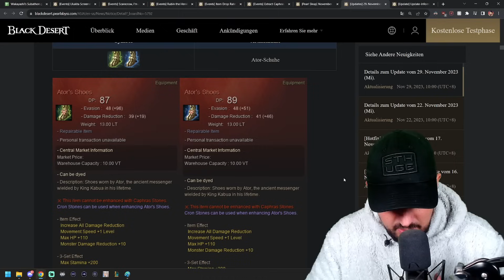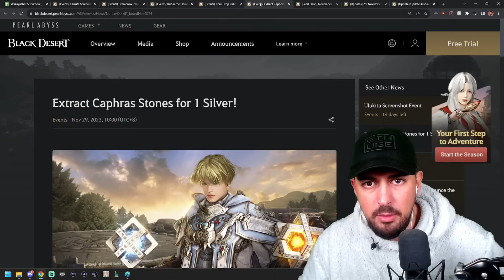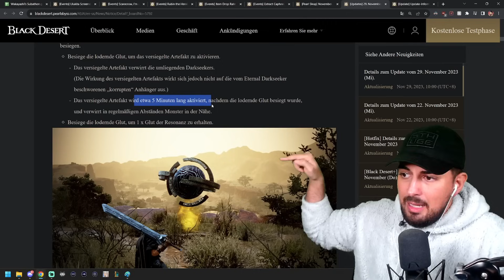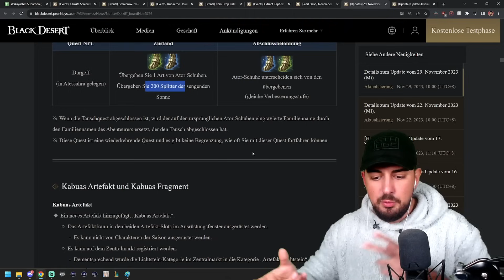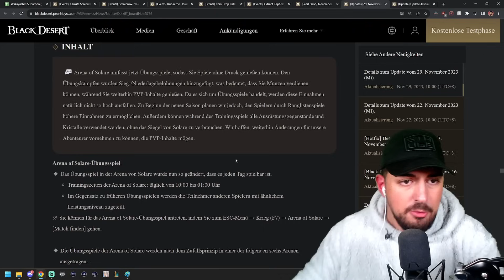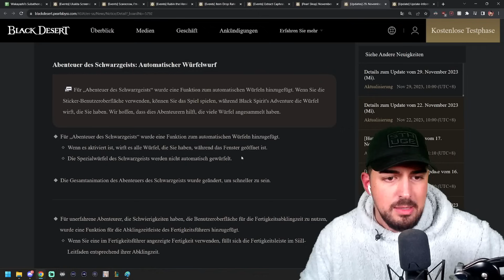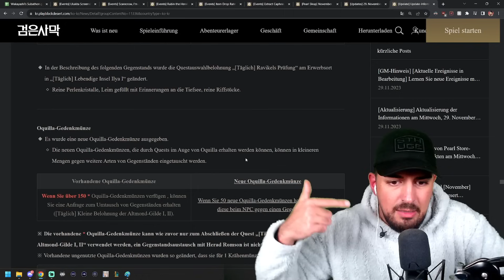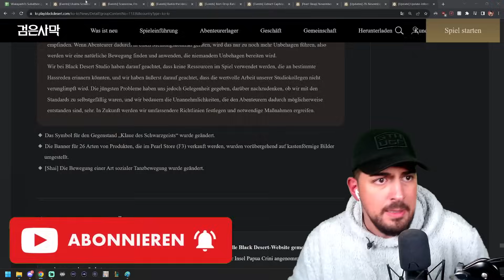Ator's Schuhe, Caphra Event, 50% Drop Event | BDO Patch Analyse 29 Nov 2023 - Wakayashi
BDO Links ab 14 uhr!

00:00 Events
Caphra Extraktions Event:
04:22 Perlenladen
05:04 EU Patch
15:53 KR Patch